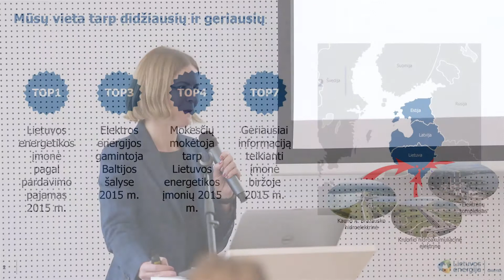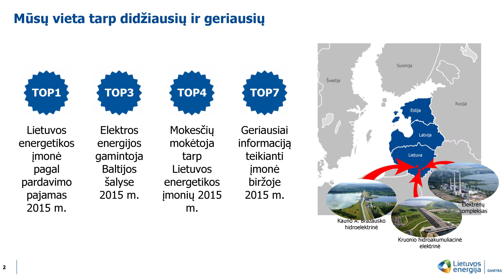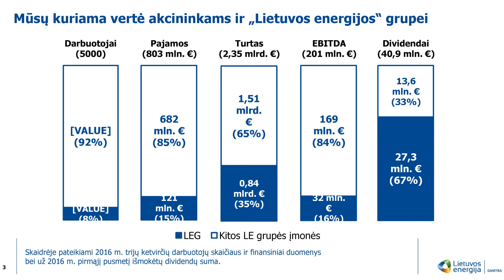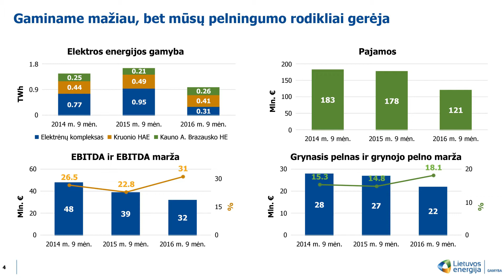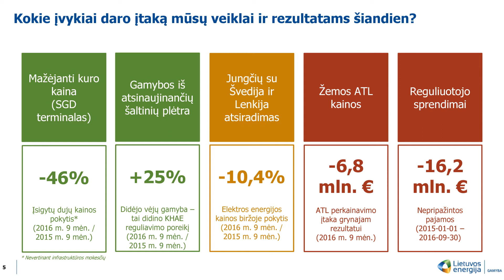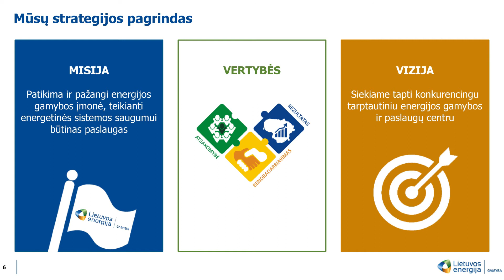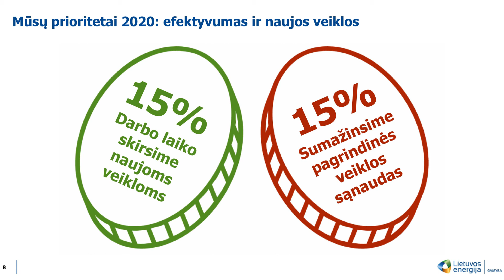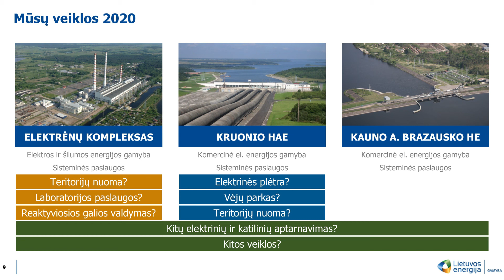Nasdaq Baltijos rinkos renginys: „Lietuvos energijos gamyba“ prisistato investuotojams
Bendrovių, kotiruojamų biržoje, vadovų susitikime su investuotojais, „Lietuvos energijos gamyba" prisistato kapitalo rinkos dalyviams. Nasdaq Baltijos rinkos renginyje investuotojai plačiau susipažino su įmonės veikla: finansiniais rodikliais, kylančiais iššūkiais bei  ateities planais.